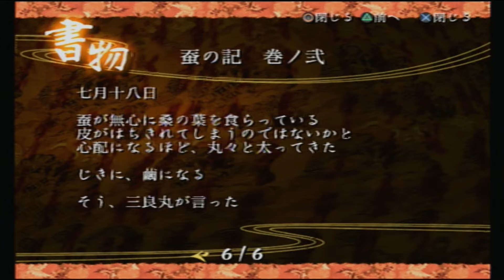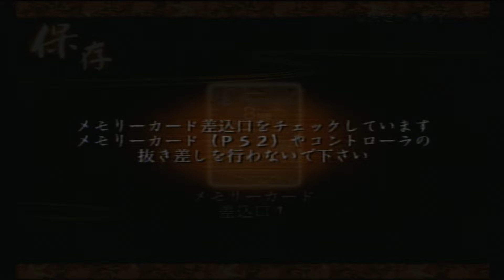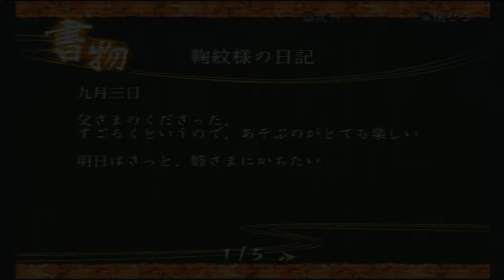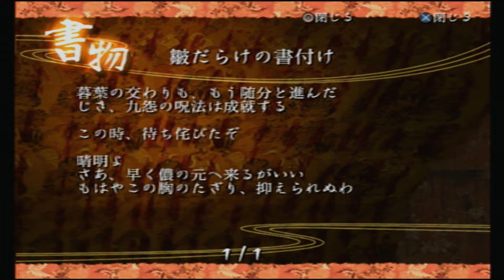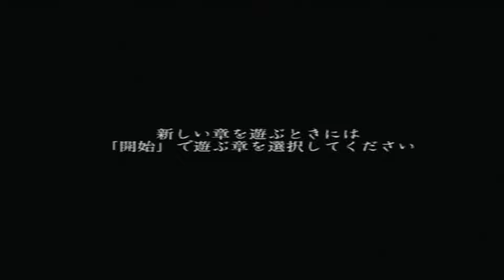#6 本当の隊長は覗いてはいけない。【九怨】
『九怨（くおん）』(Kuon)を初見プレイします。
ネタバレ・攻略情報等は禁止です。（プレイが詰まってたら助言してもらえると助かります。）

『九怨（くおん）』(Kuon)は、2004年4月1日にフロム・ソフトウェアから発売されたPlayStation 2用アクションゲーム。平安時代の陰陽師をテーマに扱っている。
キャッチコピーは「本当の恐怖は覗いてはいけない。」